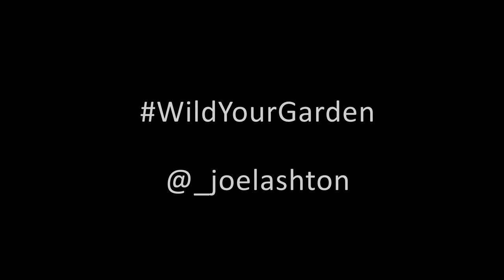Large Red Damselfly - Full Life Cycle in a Small Wildlife Pond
In this video we look at the life cycle of a Large Red Damselfly in a small wildlife barrel pond. These mini habitats are great for attracting wildlife of all shapes and sizes, including these wonderful insects.